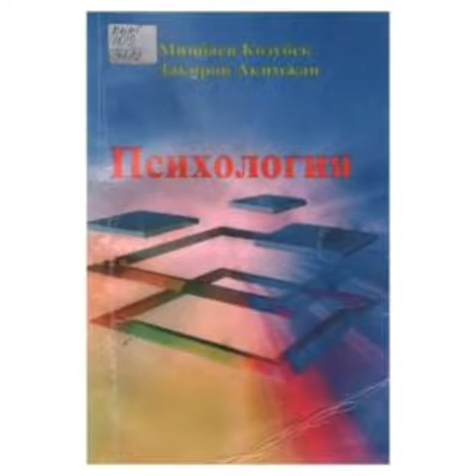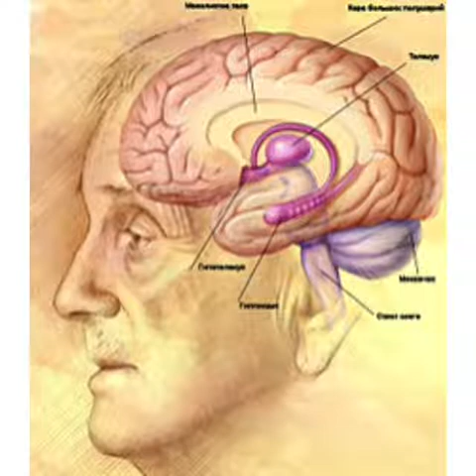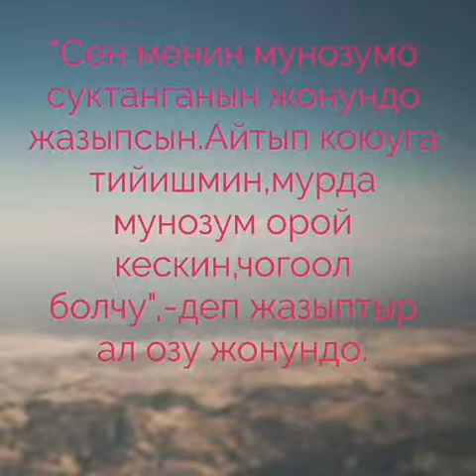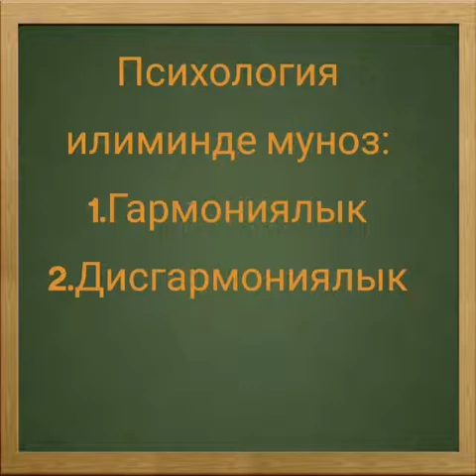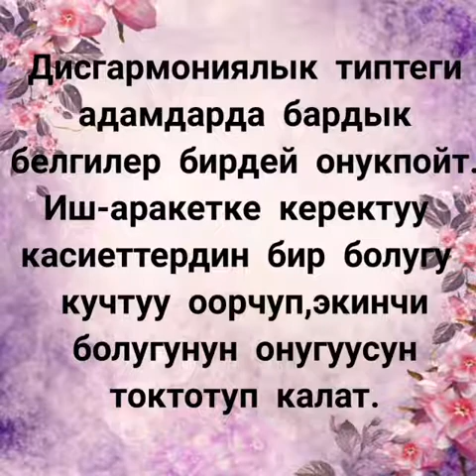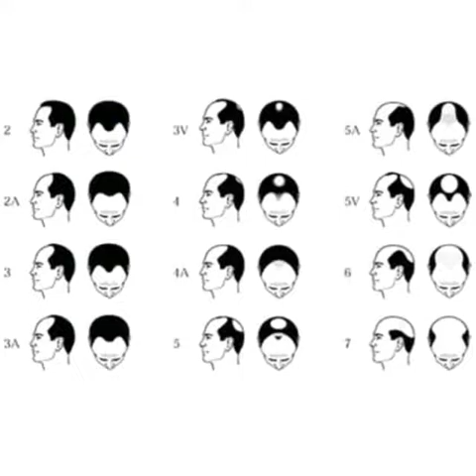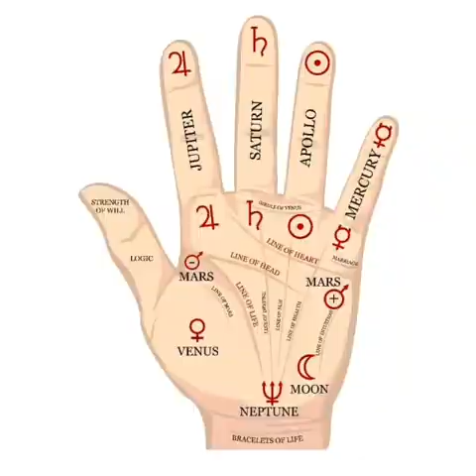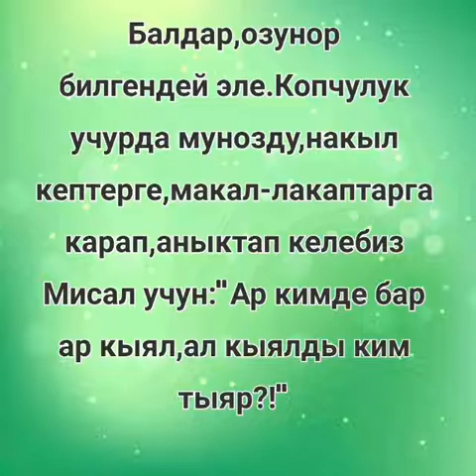БатМУ, САИ. Тема: Мүнөз (Окутуучу: Абдуваитова Н.)